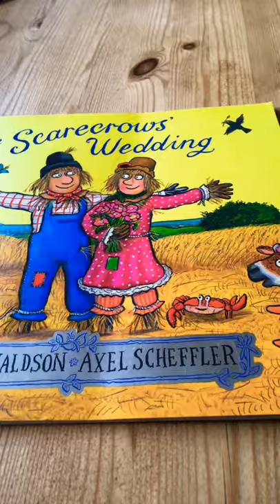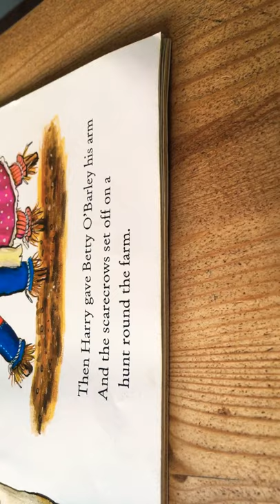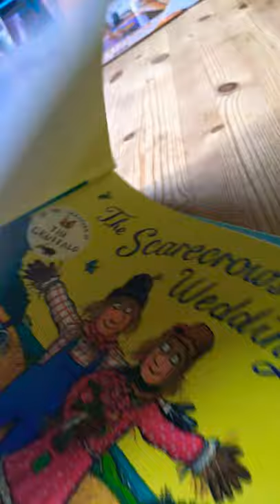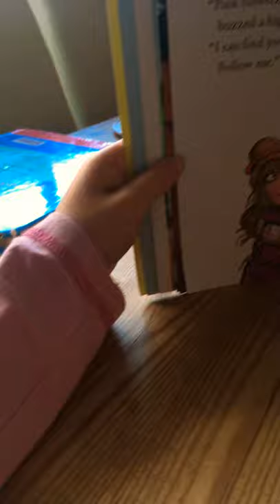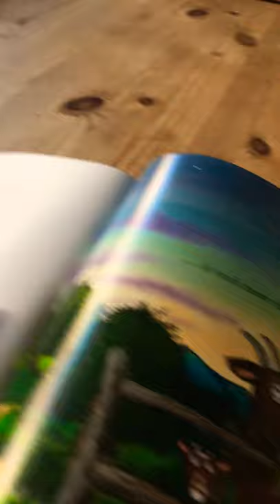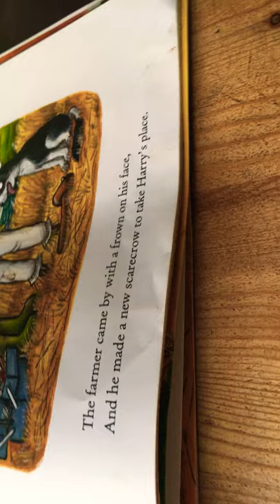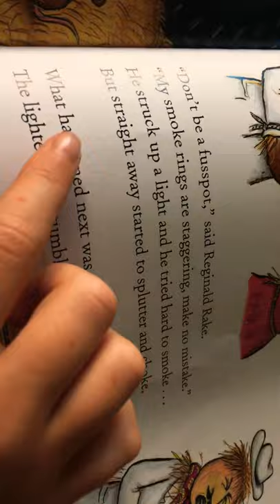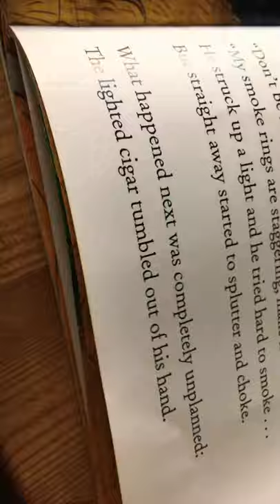The scarecrows wedding